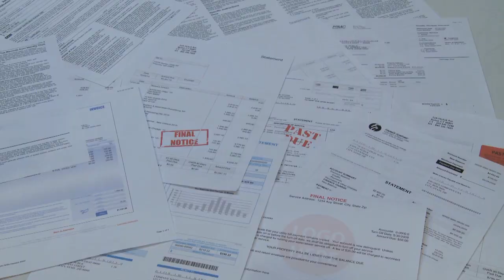FREEDOM BREAKTHROUGH 2.0 Pre-Launch Review - 75% Commission For LIFE and My Private Coaching [OMG]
Do you want to be free from your job this time next Year? And do you want to watch over my shoulders as I show you EXACTLY how to quit your job here in the next 12 months.

Starting August 2nd, Jonathan Montoya and I will be releasing a 6 part FREE video course (FREEDOM BREATHROUGH 2.0 Pre-Launch) that will show you exactly how to quit your job...click below and enter your email address to get on the early-bird waitlist.

Hint: 75% Commissions For Life,  3 Day Challenge White Label Courses & Group Coaching With Jonathan Montoya and an opportunity to work with me 1on1 in FREEDOM BREAKTHROUGH 2.0. Let's gooooooo!!!

After the 6 part video series where you will learn our EXACT blueprint on how to quit your job, on August 15th We will be picking a handful of students and showing them how to achieve financial freedom!

This will be like nothing that have ever been released and this is something Jonathan and I have been working on for the past 8 months...

It will be specially designed for people that are working a 9-5 job and are busy with life...

We will show you how to achieve freedom without having to put in CRAZY hours, you will only need 4-6 hours per week...

If you want ACCESS to to this free 6 part video course please make sure you reserve your spot by joining the waitlist today

❤️For more training like this one, don’t forget to join my private Facebook group (FREE)